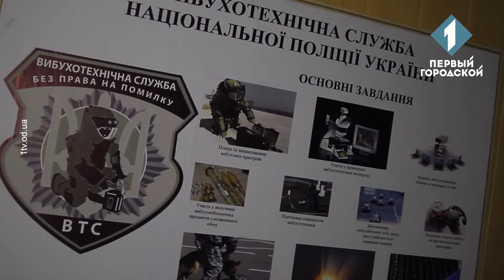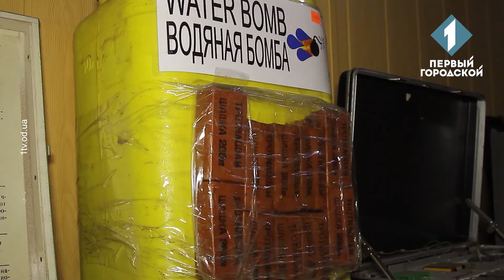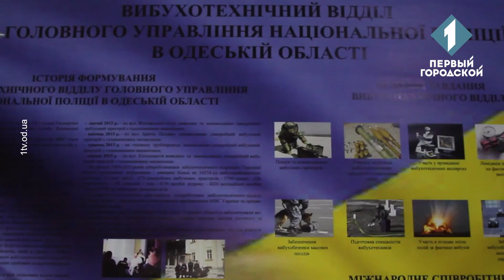Вибухотехнік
Герой цього випуску — вибухотехнік Тетяна Чорній.